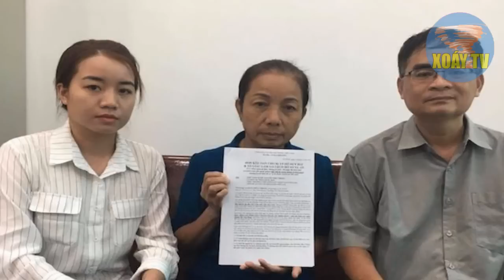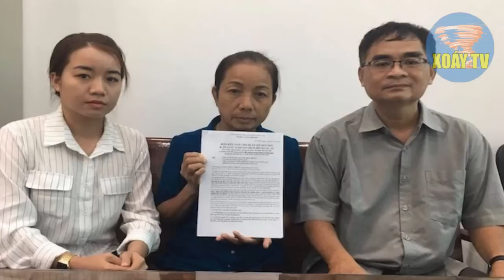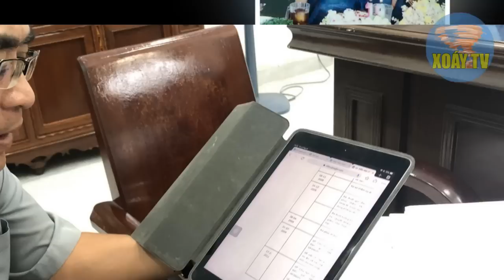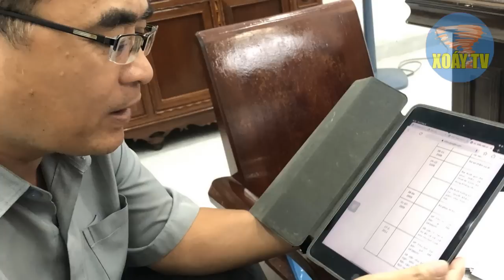CT Vương Đình Huệ Phản bác lại cáo buộc của Nguyễn Hòa Bình với Hồ Duy Hải